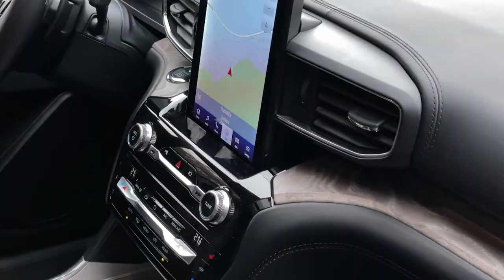2022 Ford Explorer